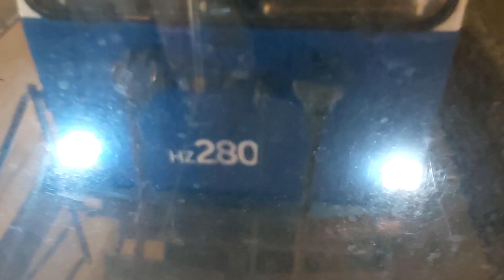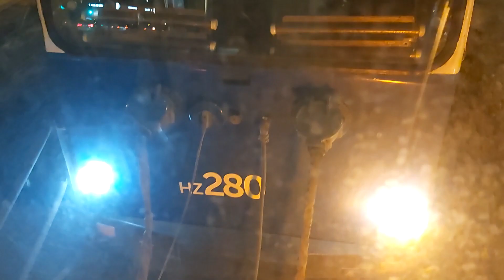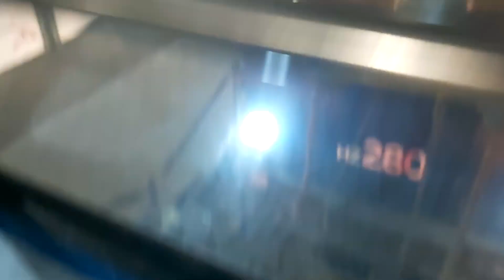Konstal 105Na - HZ278+HZ279+HZ280 🚊 Linia 52 - MPK Kraków / wieczorny przejazd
Szybki wieczorny przejazd trójskładem stopiątek
Konstal 105Na - HZ278+HZ279+HZ280

105Na - HZ278+HZ279+HZ280  Ex. 850+923+924
HZ278 Ex. 850
Rok produkcji 1986
HZ279+HZ280 Ex. 923+924
Rok produkcji 1988
Ex. Zajezdnia Podgórze

Linia 52
Czerwone Maki P+R - Os. Piastów

Przejazd na odcinku:
Czyżyny - DH Wanda
Przystanki:
Rondo Czyżyńskie
Bieńczycka
Rondo Kocmyrzowskie im. Ks. Gorzelanego
DH Wanda

kierunek - Os. Piastów